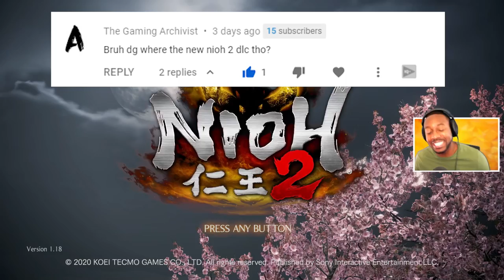Nioh 2 ∙ Darkness In The Capital DLC - Minamoto No Yourimitsu - The True Demon Slayer!